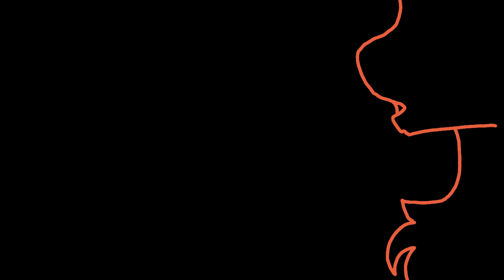save • animation meme • corruption au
the end got kinda lazy 🥶

programs used: flipaclip premium

fps: 12 (never using 12 fps ever again 💀)

characters used: zetsu (the one trying to capture the beetle, but ofc the beetle's too skilled for him 💪), gyo (five eyes), kaisen (red outline, missing right ear)

motivation drained: 61%

time taken: roughly 4 hours

i failed to emphasize the au's lore in this animation 😔
have a great rest of your day/night and stay safe y'all